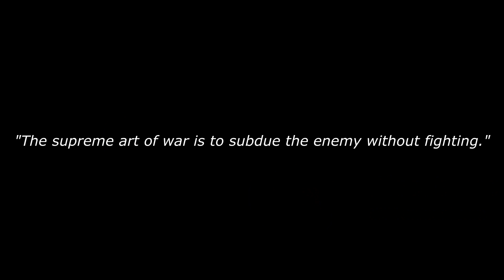the one thing hackers hate:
would you consider it pvp though?

Follow my other socials! ( ´ ▽ ` )b

My Specs ╰(▔∀▔)╯
➢ GPU: RTX 3090 Rog Strix OC
➢ Core: Intel i9 9900k
➢ Keyboard: KBD75v2 with lubed and filmed gateron black inks
➢ Mouse: Glorious Model D Wireless
➢ Monitor: Alienware 240hz